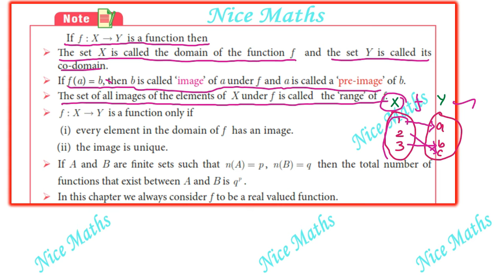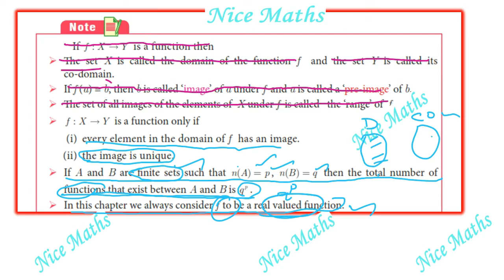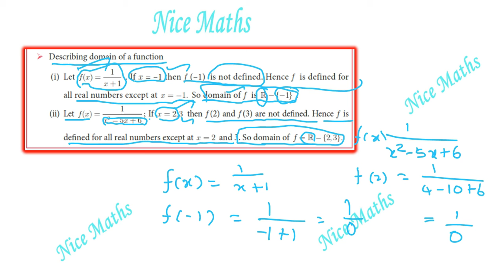TN 10th Maths P. No: 10 to 12 - Full Explanation - PART III